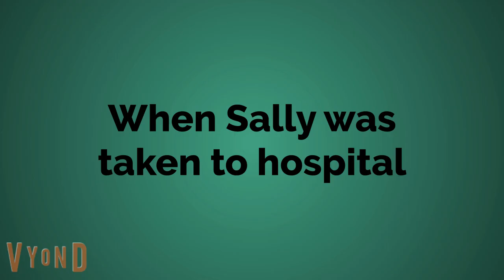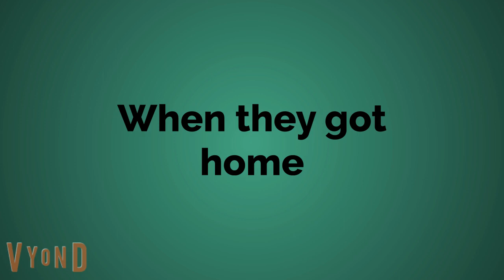Classic Caillou Sets a Trap on Sally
Classic Caillou really hates her